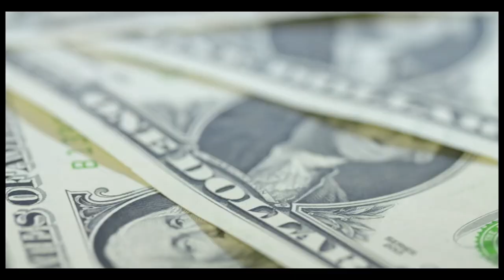IDE IDE BISNIS DIKALA PANDEMI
Beberapa ide ini kayaknya akan bisa diterapkan. Coba aja deh salah satu, insya allah berhasil. Bismillah aja

Terima Kasih.